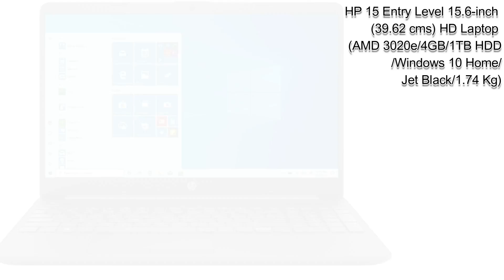Top 5 Best Laptop Under 20,000/- to 25,000/-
top 5 best laptop under 25000 | top 5 best laptops 2021 | best laptops 2021 | best laptops 2021 under 20000 | best laptops 2021 for students

Namaskar Doston !

🔳 HP 15 Entry Level 15.6-inch

🔳 ASUS VivoBook 14

🔳 Asus X509MA-BR270T

🔳 Lenovo Ideapad Slim 3 Intel Celeron N4020

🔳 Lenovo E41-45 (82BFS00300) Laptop